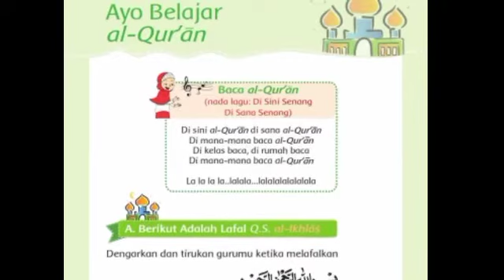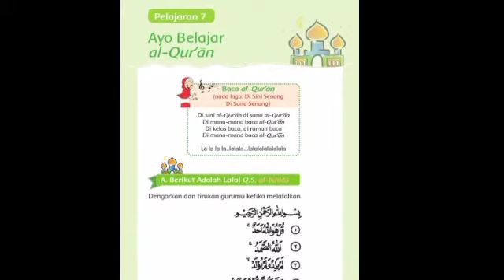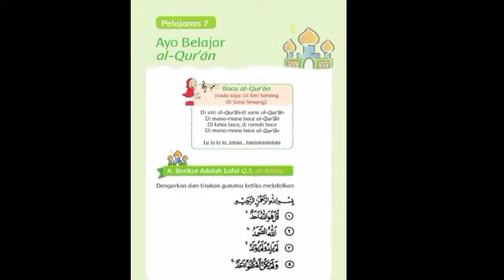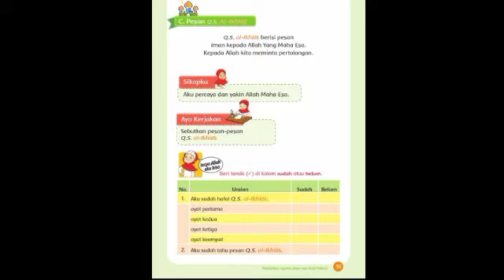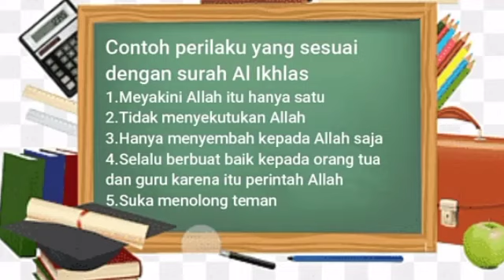Pendidikan Agama Islam || Kelas 1 || Pelajaran 7